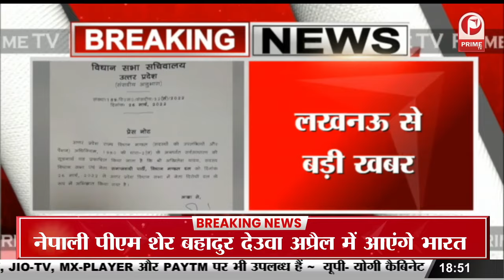Keshav Prasad Maurya का बड़ा बयान | विपक्ष को ये क्या बोल गए उपमुख्यमंत्री || Prime Tv